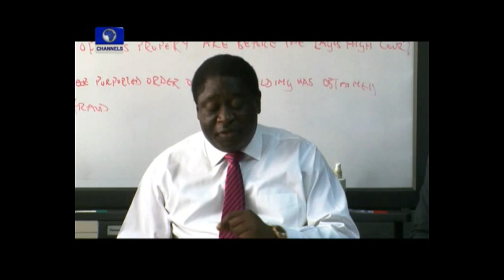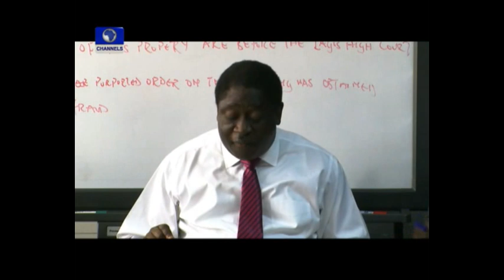Babalakin Accuses AMCON Of Executive Recklessness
The Chairman of Bi-Courtney Nigeria Limited, Wale Babalakin has reacted to media reports alleging that the Asset Management Company of Nigeria (AMCON) has taken over its office building at 43A Afribank street, Victoria Island over a N13.5 billion debt.
Mr Babalakin, who is a Senior Advocate of Nigeria (SAN), at a press briefing on Monday said his company, Bi-Courtney is not indebted to AMCON or any Federal Agency, neither was its office property mortgaged to any bank.

He exhibited a court order dated the 5 April 2012 which shows that Bi-Courtney has a judgment credit of N132 billion in its favour, with the court directing that any debts to the federal government should be deducted from the amount.

"We are massively in credit; we do not owe any dime, yet we are being portrayed as debtors," he said.